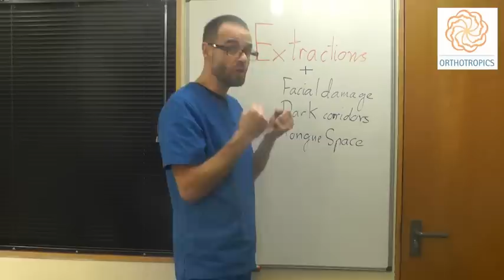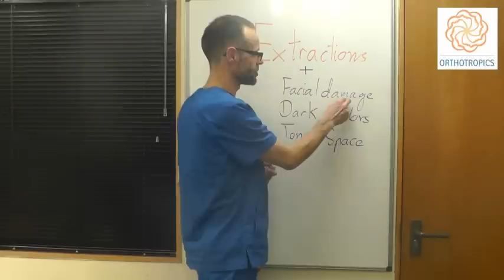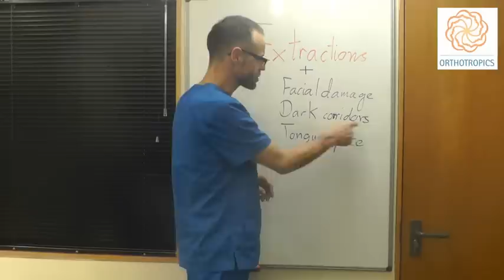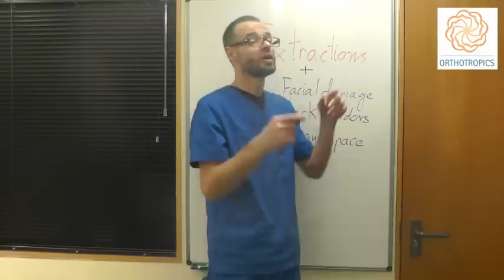Does Tooth Extraction Cause Narrow Smile, Facial Damage & Tongue Space Reduction by Dr Mike Mew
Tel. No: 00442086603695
Address: 16A Pampisford Road
Purley
Greater London
United Kingdom
CR8 2NE